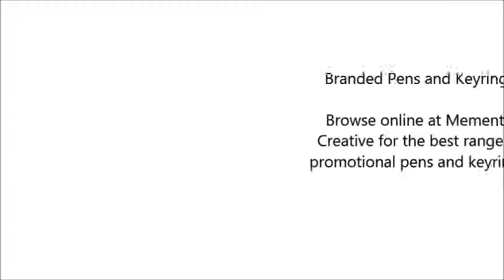Memento Creative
Memento Creative is a Full Service Business Supplying Custom Promotional Products and merchandise to businesses of All sizes across Australia.